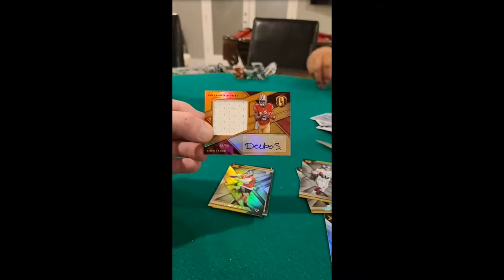2019 Panini Gold Standard Deebo Samuel Rookie Patch Auto /99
2019 Panini Gold Standard Football
Deebo Samuel